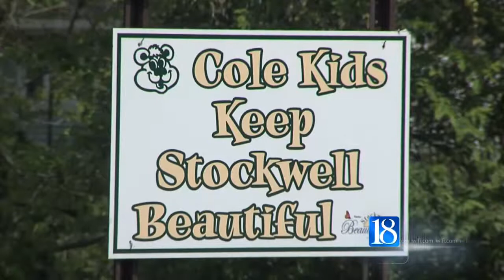Cole kids clean up Stockwell